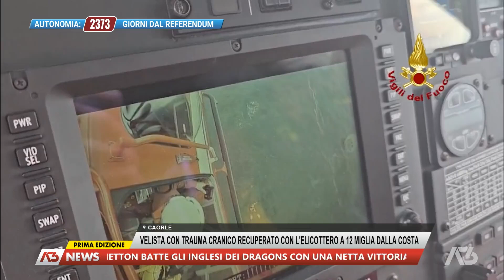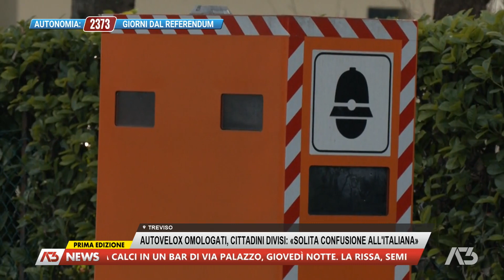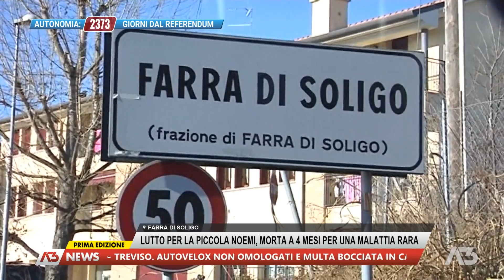A3 NEWS PRIMA EDIZIONE | 21/04/2024